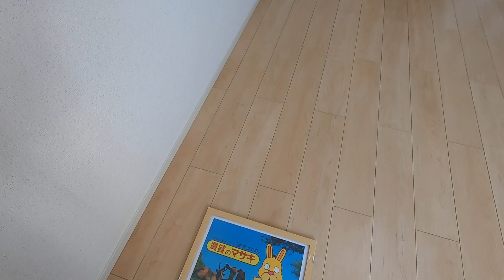【ルームツアー】グランツ｜奈良市奈良駅賃貸｜賃貸のマサキ｜Japanese Room Tour｜008645-1-1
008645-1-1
奈良県奈良市杏町58-6にあります評判の良い間取りの1Kアパート【グランツ】の物件紹介動画です。